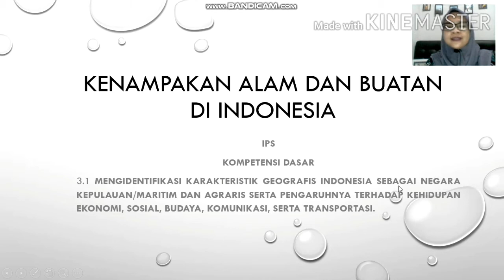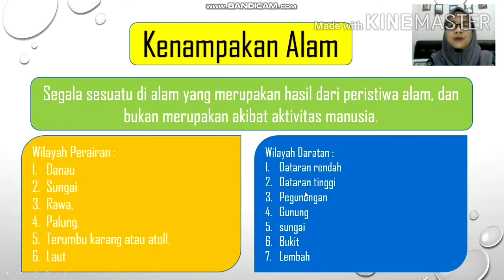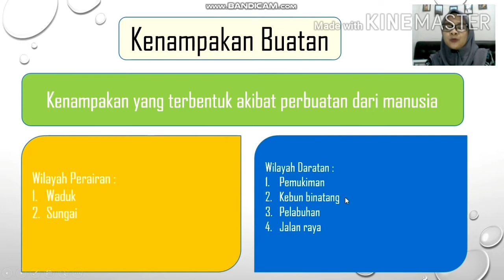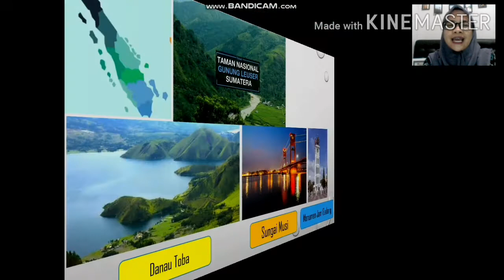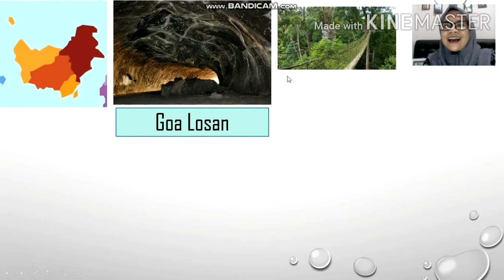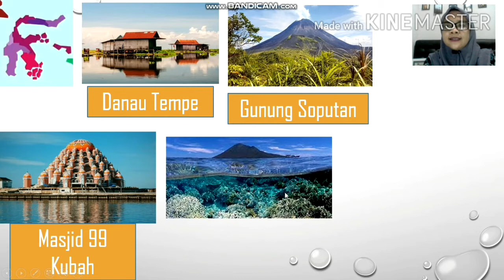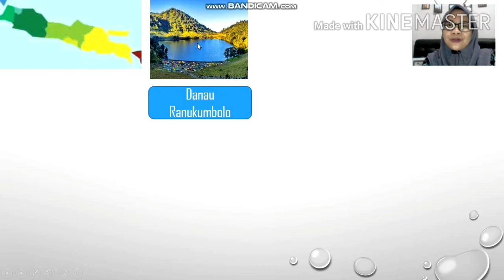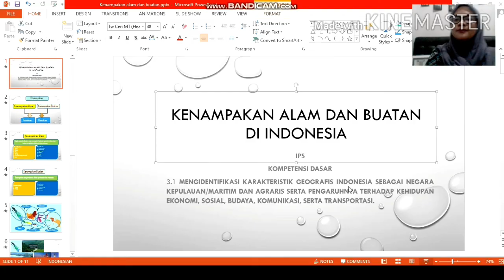Kenampakan Alam dan Buatan di Indonesia ( IPS Kelas 5 SD )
Apa itu kenampakan alam?
Apa itu kenampakan buatan?
Nah, untuk tahu itu semua, silahkan kalian simak video berikut dengan sungguh-sungguh ya